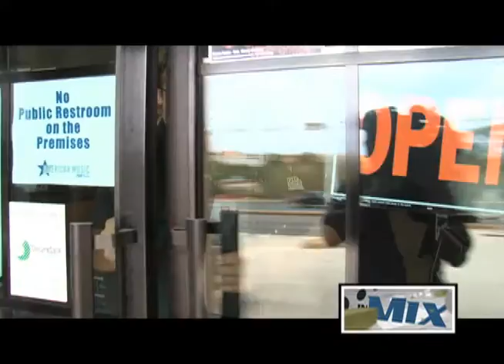American Music owners celebrating 9 years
Co-owner and business manager for American Music Gregory Sablan welcomes everyone to his music shop. The store, which Sablan and co-owner and operations manager Andy Svec took over in 2007, is celebrating an amazing nine years.